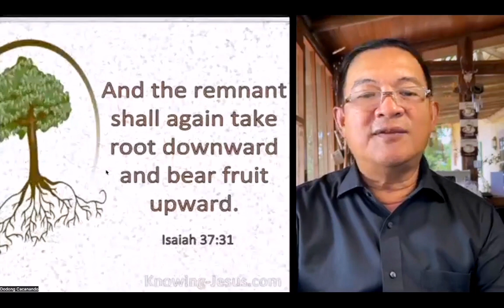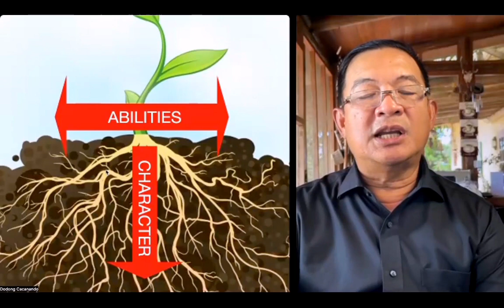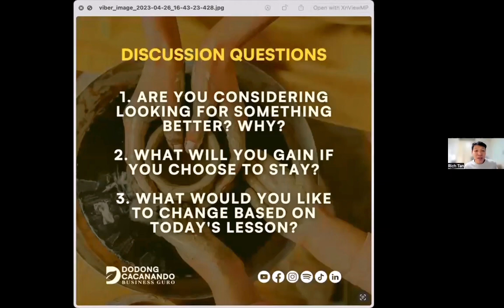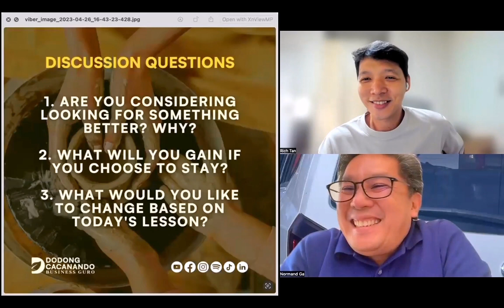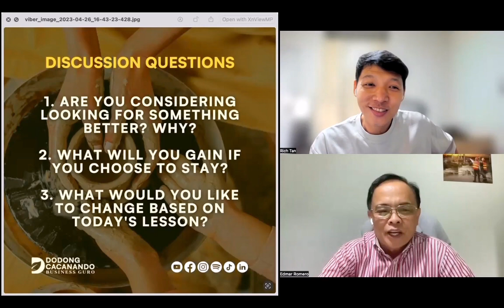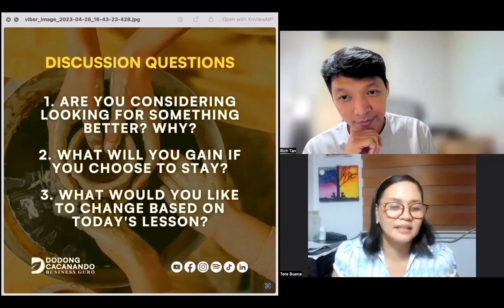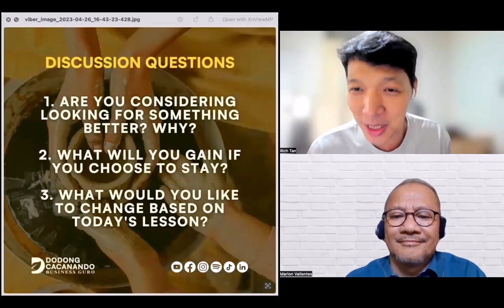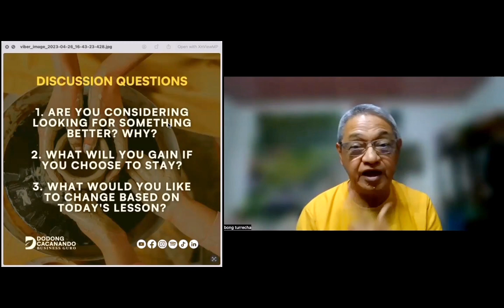Breaking Through Test Run Session 2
We plan to put the Values Formation Program of Semilya Sa Kinabuhi online in the near future so that we can help as many Filipinos live Fruitful lives. To make sure we do a good job, we decided to have a test run of the program. We have invited some friends and companies to help us evaluate what we plan to do.

The title of the program is Breaking Through: Grow Character • Be Fruitful • Impact Culture

This is a recording of Session 2 of the Test Run. While we cannot invite you all to the ZOOM meeting, we would like to share with you the video so you will know what we plan to do in the future.

Sana may matutunan kayo. Share this with your friends, baka matulungan din sila.

Please help us improve this values formation program by answering this short feedback form. Maraming Salamat!